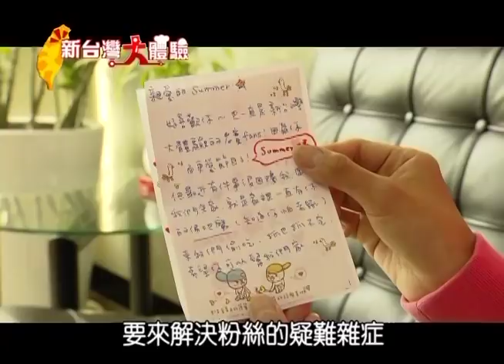除鼠專家到你家 直擊鼠窟追追追《新台灣大體驗》第229集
除鼠專家到你家 直擊鼠窟追追追